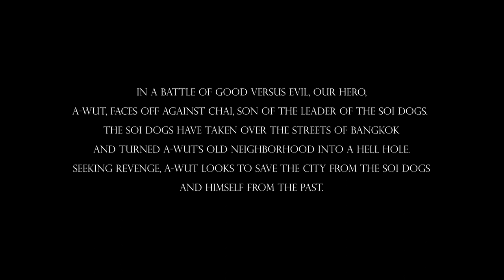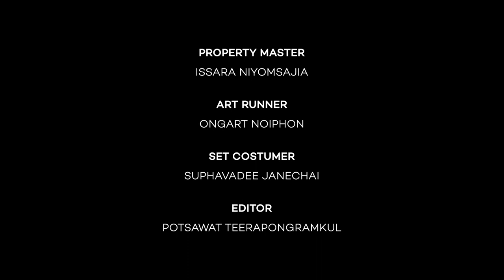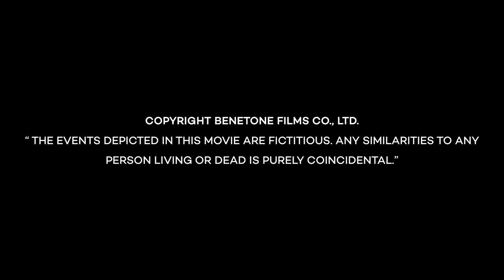Soi Dogs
Only Bolt Cinebot is faster than a Superhero, in association with Chopstick Films.

The high-speed cinebot finds itself involved in our latest short film, Soi Dogs.
High-speed motion control camera was needed to shoot some exciting explosions and sword-fighting scenes. With this new technology, moving action sequences can be shot and played back at super-slow speeds for heightened impact.

Visit benetonefilms.com to view our other projects.